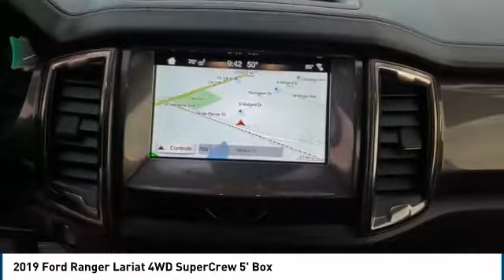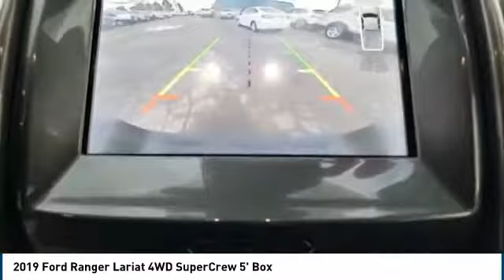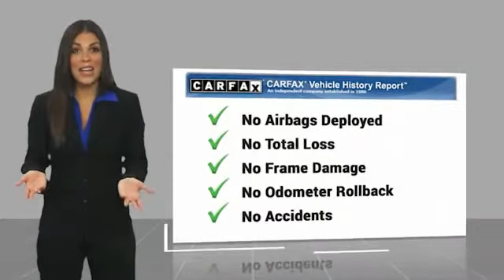2019 Ford Ranger Midland TX 1940121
2019 Ford Ranger Lariat 4WD SuperCrew 5' Box

4200 W. Wall

NOTITLE